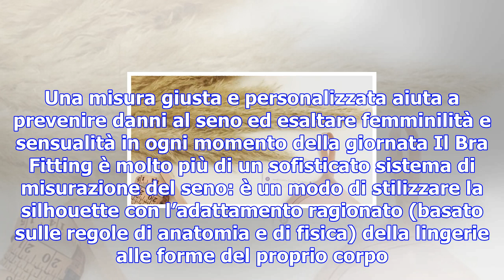Il reggiseno perfetto, anche in italia arriva il bra fitting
C'è un metodo professionale per trovare il reggiseno perfetto e valorizzare le forme di ogni donna s...